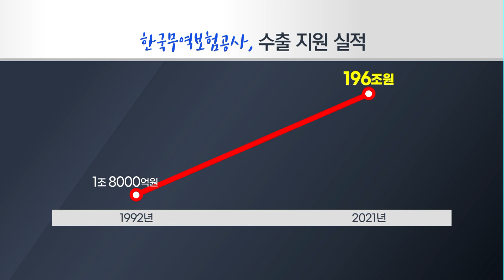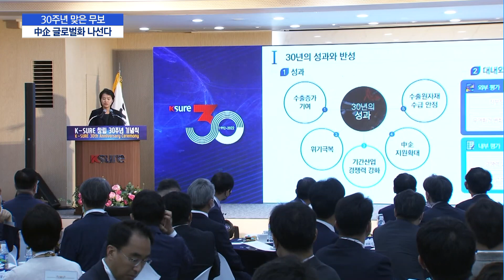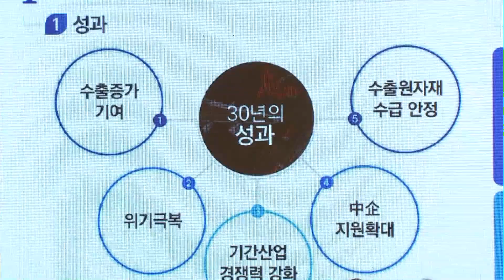'30살' 무역보험공사…中企 '3만개→8만개' 지원 확대 / 머니투데이방송 (뉴스)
07/07 MTN 핫라인 5

수출신용기관인 한국무역보험공사(K-SURE)가 창립 30주년을 맞아 새 비전을 선포했습니다. IMF 외환 위기와 글로벌 금융 위기 속에서도 무역 보험을 통해 해외 투자를 촉진하는 역할을 수행해 왔는데, 앞으로도 다양한 프로그램을 통해 우리 기업의 해외 시장 진출을 적극적으로 지원하겠다는 목표입니다. 조형근 기자입니다.